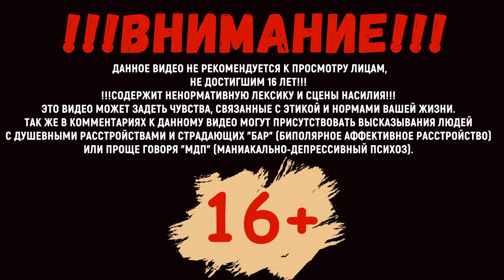Gears 5 прохождение #5➤Восточная башня и кондоры (Xbox One X).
В пятой части прохождение Gears 5, после посещения Новой Надежды у Кейт образовалось еще больше вопросов чем ответов. Дел и Кейт отправляются на поиски секретной лаборатории, в которой проводились тайные эксперименты над детьми шахтеров. Чтобы узнать точное местонахождение нашим друзьям предстоит отыскать и запустить старые вышки связи и отследить радиосигнал исходящий из лаборатории. Первой точкой посещения для Кейт и Дела станет восточная башня связи, так же по пути они найдут два места крушения "Кондора" где обнаружат детали для модернизации Джека.